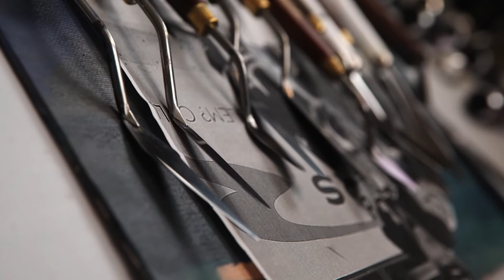Poise and Power - Newest Painting (Alex Ovechkin and Sidney Crosby)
Two of the more polarizing players in the NHL are featured in this piece.

The original of this painting is available for purchase through my Instagram page. Prints are available upon request.

Painting Size: 18”x24”

Thank you for the help!
-Camera and Edits:
      Theodore Hampton - Instagram: @theodorebhampton
-Having a Wicked Wrister, Ideas/Brainstorming, and Overall Setup and Teardown:
      Paul Hoffmann - Instagram:  @1paulhoffmann0